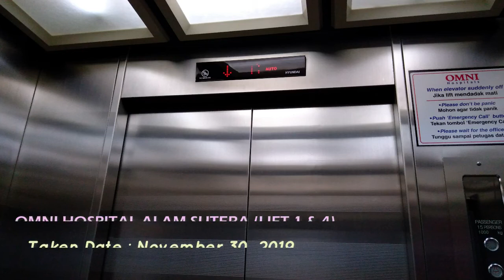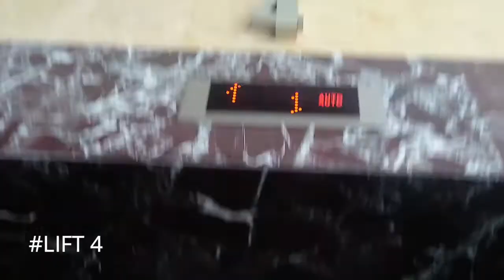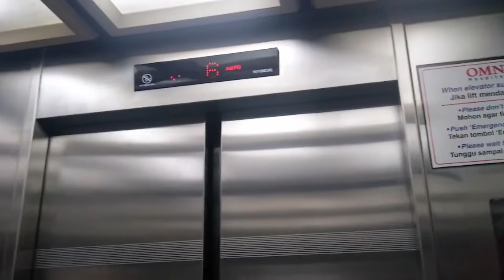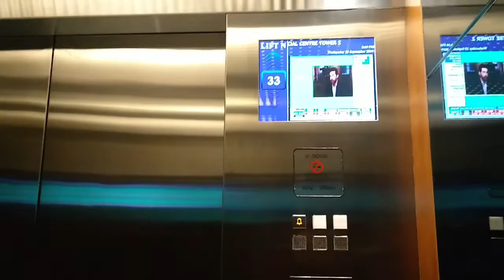Hyundai Traction Elevators at Omni Hospital Alam Sutera, Tanggerang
A Hyundai 3rd generation with voiceover. These fixture is boring but what make me not bored is chime and voiceover. Enjoy!

Building Name : Th
Floors served
Left : B, 1 - 6 7*, 8*
Right : B, 1- 7, 8*
Capacity : X
History : Original

Reuse or reupload of all videos are PROHIBITED without prior permission!